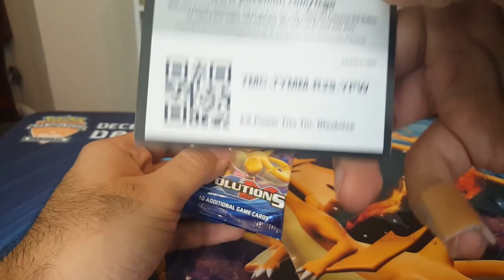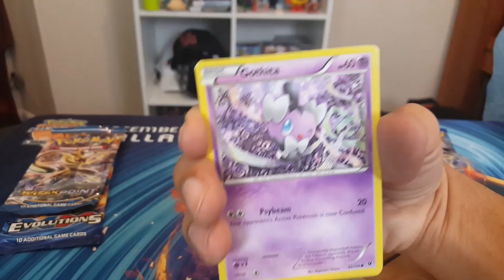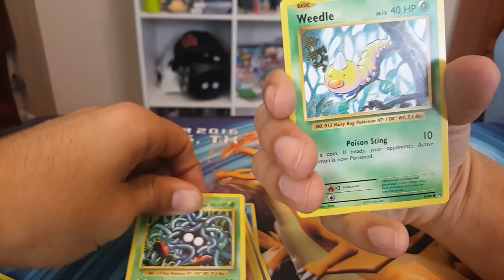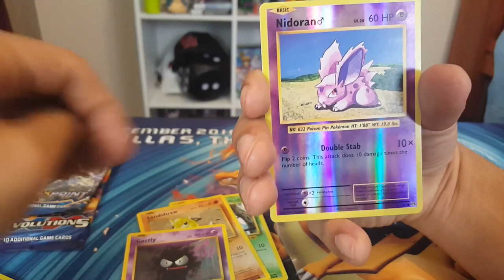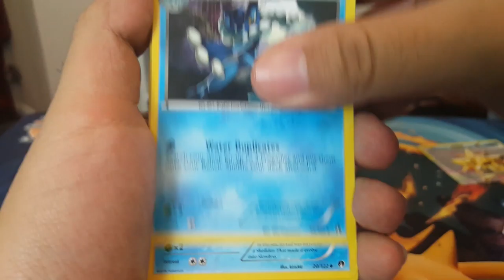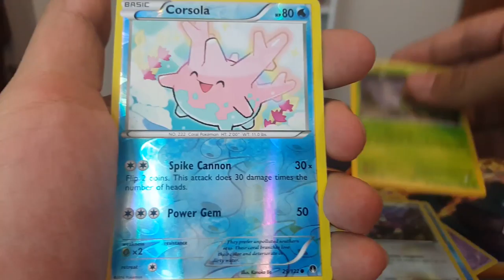Black Friday Haul Part 6! Blastoise Tin!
The final tin in our black friday haul is unboxed! Can we get some actual pulls!?!